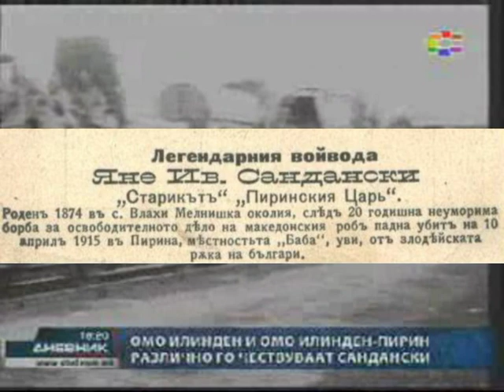Truth about Jane Ivanov Sandanski (1872-1915) - Bистинатa за Jaне Cандански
Jane Ivanov Sandanski (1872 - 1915) was one of the most important ethnic Macedonian revolutionary in the ottoman periode, fighter for an independent and free Macedonia, member of the IMRO, organizer of the Miss Stone kidnapping and as Gotse Delcheff one of the vigorous opponent to the pro-Bulgarian "Vrhovists".

Born in the village of Vlahi near Melnik on 28 of May 1872. His father Ivan participated as a flag carrier in the well known Kresna Uprising.
Since the start of his revolutionary activity, he became well known because he protected the villager's from the tyranny. He organised national courts, and he also organised the people for a self-defence.
Sandanski lived and fought in the Pirin region, and that is why the people gave him the name "Pirin Tsar" (Pirinski Car). He was also active in the Ilinden Uprising, and in 1908, he supported the young Turkish revolution with the vision for the freedom of the Macedonian people.
Soon after that, the Bulgarian Tsar Ferdinand labelled Jane Sandanski as the most dangerous enemy against the great Bulgarian interests (Macedonia to be under Bulgaria). In the same year, an unsuccessful assassination was attempted on Jane Sandanski by paid killers who were sent by Ferdinand. These paid killers tried again to assassinate Jane on 15 August 1909, where he was only wounded.
With the expulsion of the Turks', Macedonia was partitioned between Serbia, Bulgaria and Greece. Sandanski remained in hiding on Mt. Pirin and planned to assassin Tsar Ferdinand but on the 22 April 1915, while on his way from Melnik to Nevrokop near the Rozenski Monastery, paid killers sent by Ferdinand, hidden attacked him from behind and succeeded to kill him.